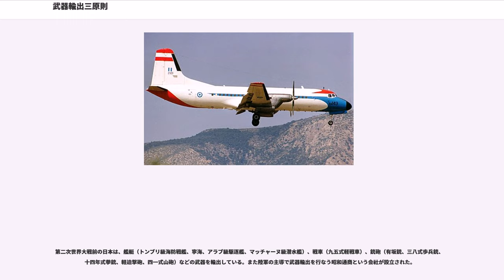武器輸出三原則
日本の外交政策・対外論

武器輸出三原則（ぶきゆしゅつさんげんそく）とは、かつて日本国政府が採っていた、武器輸出規制および運用面の原則のことである。「武器輸出禁止三原則」と呼ばれることもある。政府答弁などで明らかにされていたものの、直接法律で規定されたものではなく、政令運用基準にとどまっていた。また、「武器」の定義等を含めて議論があった。

2014年（平成26年）4月1日に、武器輸出三原則に代わる新たな政府方針として『防衛装備移転三原則』が閣議決定された。

武器輸出三原則は、共産圏と国際連合決議による武器禁輸措置をとられた国、及び紛争地域への武器輸出を禁止したものであり、他の地域への武器輸出は「慎む」とされ、武器輸出そのものを禁止していたわけではない。しかし、日本は他の地域への武器輸出は「慎む」ようになってからは、原則として武器および武器製造技術、武器への転用可能な物品の輸出が禁じられていた。

武器輸出三原則の内容そのものを直接的に規定した法律は設けられなかった。ただし、外国為替及び外国貿易法と輸出貿易管理令によって、輸出の許可を司り、輸出貿易管理令別表第1が輸出許可品目名を規定しており、この規制対象品目は核不拡散条約、生物兵器禁止条約、化学兵器禁止条約やワッセナー・アレンジメント（前身の対共産圏輸出統制委員会）における規制対象とリンクしており、対象となる品目は適時追加され、武器の不正輸出における罰則は外為法に設けられた（3〜5年以下の懲役と科料）。また、輸出貿易管理令では「武器製造関連設備」も対象項目となっている。

ただし、当初は外為法の不備があったため、日工展訴訟が発生し、外替法改正が行われた。

日本国政府は、1967年の佐藤栄作内閣総理大臣の答弁で共産圏諸国・紛争当事国などへの輸出禁止確認にはじまり、とりわけ1976年の三木武夫総理大臣の答弁を歴代内閣が堅持してきた。三木答弁では、「武器輸出を慎む」と表現し「武器輸出の禁止」または「一切しない」という表現ではなかった。またこの「慎む」という表現には、国際紛争を助長させない場合は、「慎む必要がない」ということも含意されていた。しかしのちに田中六助通産大臣（当時）は「原則としてだめだということ」と答弁した。

1983年の「対米武器技術供与についての内閣官房長官談話」以降、アメリカ合衆国への武器技術供与は例外とされ、武器輸出が認められていた。また、ミサイル防衛システム構築のための「武器」輸出もアメリカ合衆国に限定して認められていた。このアメリカ例外規定については、アメリカ合衆国が「紛争当事国」であっても、例外規定は論理的には適用された。

このほか、アメリカ限定ではない例外規定として、テロ・海賊対策の場合は例外とされた。

1962年3月16日の衆議院商工委員会で通商産業省（当時）通商局長が「共産圏への武器輸出については、ココムの制度に基づいて輸出の可否を判断している」と答弁し、1965年5月7日に参議院決算委員会で外務省アジア局外務審議官が「直接戦争に関係のある武器や軍需物資は、輸出承認していない」と答弁していた。

また、1965年8月5日に衆議院科学技術振興対策特別委員会で通産省重工業局次長が「通産省の武器輸出の方針は、第一は、ココムの制限に従う、第二は、国連決議に基づく武器輸出禁止国には輸出ができない。第三は、国際紛争助長の恐れがある国に対する輸出については認めない」と答弁していた。

輸出貿易管理令における事実上の「武器輸出禁止規定」については1967年（昭和42年）4月21日に行われた佐藤栄作首相の衆議院決算委員会における答弁により、以下のような国・地域の場合は「武器」の輸出を認めないこととした。これが狭義の武器輸出三原則とされる。
なお、佐藤栄作首相は「武器輸出を目的には製造しないが、輸出貿易管理令の運用上差し支えない範囲においては輸出することができる」と答弁しており、武器輸出を禁止したものではなかった。

1976年（昭和51年）2月27日に行われた三木武夫首相の衆議院予算委員会における答弁により、佐藤首相の三原則にいくつかの項目が加えられた。政府は1967年の「武器輸出三原則」とこの「武器輸出に関する政府統一見解」をあわせ「武器輸出三原則等」と呼称された。

武器輸出三原則における「武器」は次のように定義した。

1981年1月、通産省の承認を得ずに...